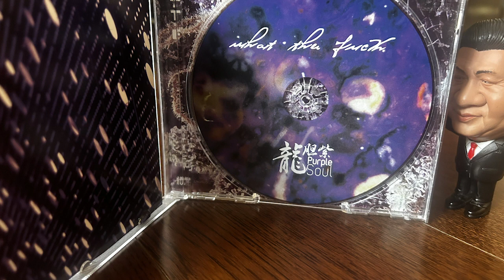Purple Soul龍膽紫/MC WEBBER—不能再有的愛 / Love That Can't Be Anymore （2013）